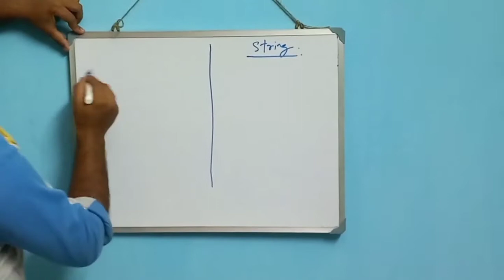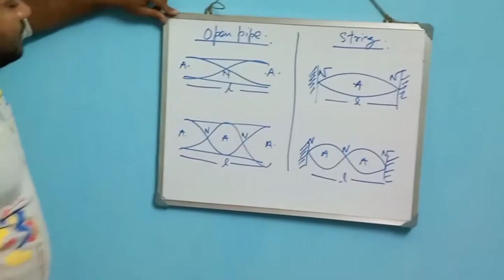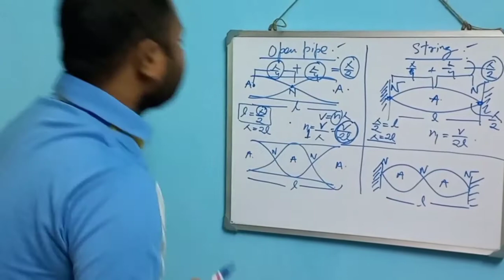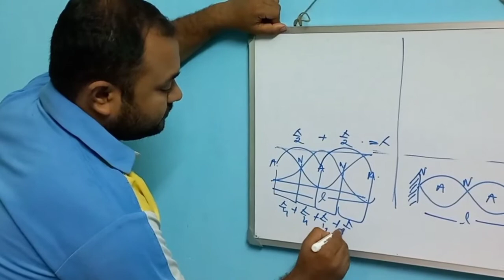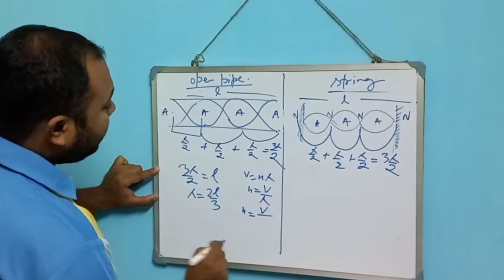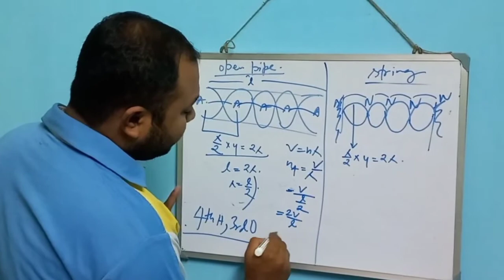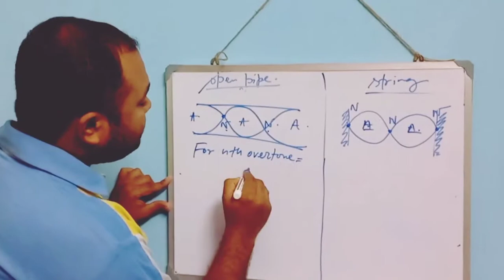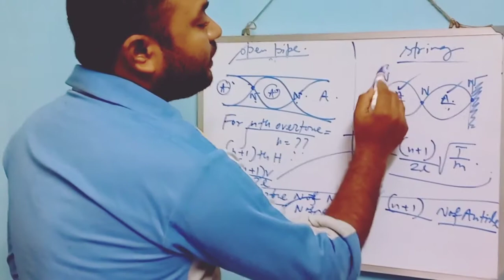Sound in Open pipe & String for NEET & JEE. Problem oriented analysis by Debojyoti sir(8230862797)